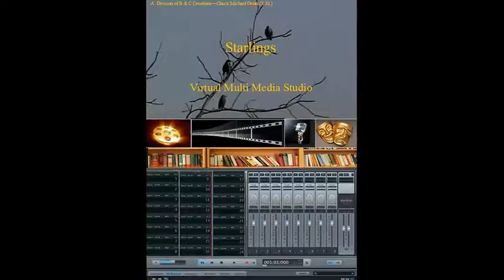Ten Yards (c) 1987-Chuck Michael Ostan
Starlings Studio Vintage Restoration Music Program-From Original Song-Ten Yards- written by Chuck Michael Ostan (c)1987
Copyright-488793 (Excerpt From The Spirit Book)

All Images-public domain-all songs original.